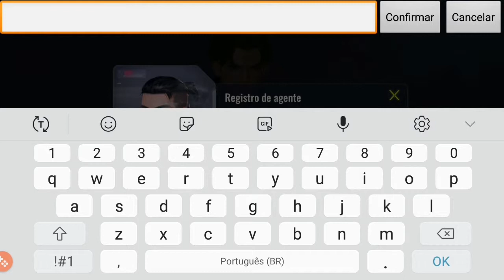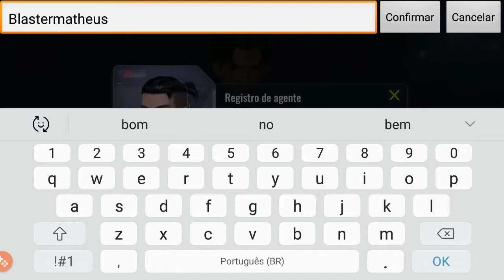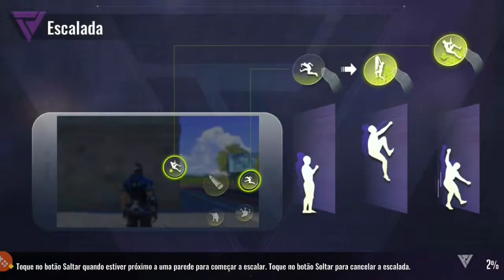Jogamos Cyber Hunter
Novo game que está chamando atenção.

O Cyber Hunter é um jogo competitivo de mundo aberto para dispositivos móveis de próxima geração. Ele vem recheado de variedade: sobrevivência, tiro, construção, exploração, habilidades e muito mais, incluindo parkour! Resumindo: é uma experiência de jogo totalmente nova. O jogo conta a história do nosso futuro, após a tecnologia de interface cérebro-computador se tornar altamente avançada e a civilização humana experimentar outro salto evolutivo, em que grandes eventos começaram a desenrolar. A justiça enfrenta o mal. O velho se opõe ao novo. E as forças do conservadorismo entram em conflito com o radicalismo.
Nesse mundo virtual quântico, nossos heróis e heroínas ganharam um "superpoder" graças à ajuda de Droids quânticos: a capacidade de transformar energia de cubos quânticos em qualquer dispositivo tático que precisem. Da Camuflagem óptica às barreiras quânticas, de um detector que alerta da aproximação de inimigos a instrumentos médicos que curam colegas de esquadrão, toda e qualquer coisa pode ser construída por você, e isso não é tudo. Você pode escolher as habilidades que mais achar úteis para sua estratégia em todo tipo de batalha.
Até criamos o conceito de combate vertical. Com recursos de parkour como escalar, planar e rolar, os jogadores podem ter a experiência de batalhas verticais em vários terrenos, incluindo montanhas, pântanos e desertos. Neste jogo, a arena de batalha não é só um mapa enorme e plano, mas um mundo onde você pode voar nas alturas e percorrer o subsolo. Também criamos vários pontos de exploração espalhados pelo mundo. Neles, você explora templos no deserto com a chance de encontrar núcleos-E e desbloquear novas habilidades e armas. Entre os destroços de robôs quebrados, é possível achar luvas que aumentam muito a sua velocidade de escalada.